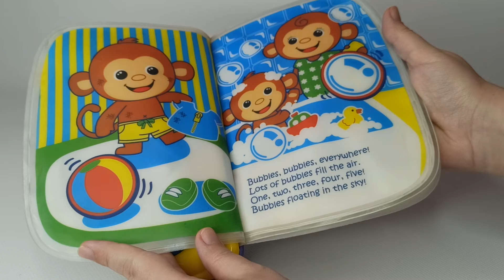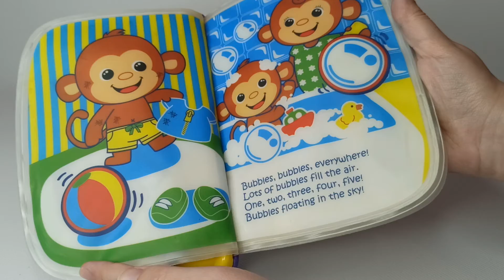Інтерактивна книга для купання, світло, звук, пищалка. Vtech.